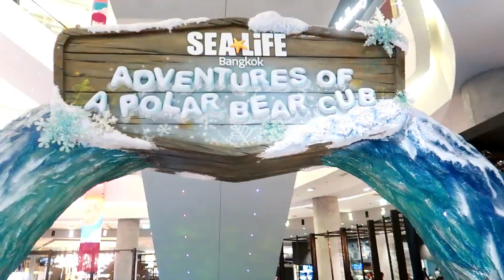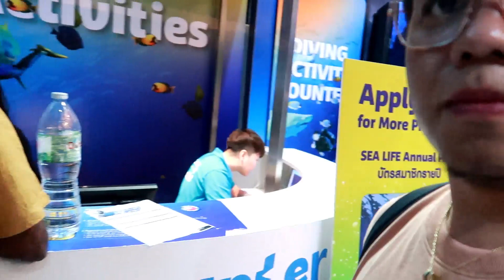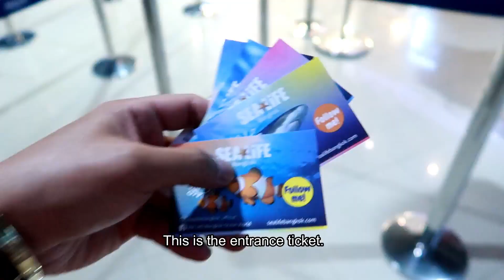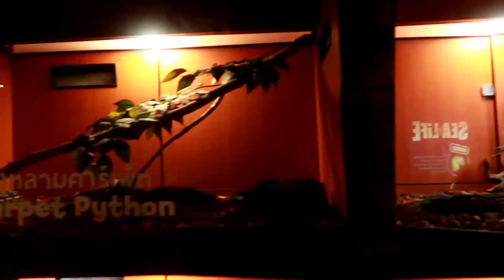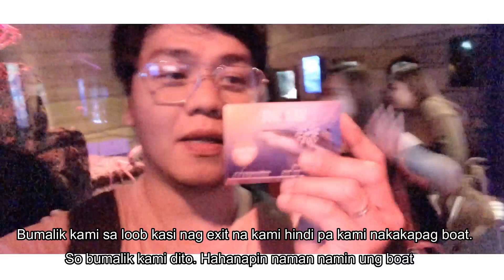Sea Life Ocean World Bangkok!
Sea Life Bangkok Ocean World (formerly, Siam Ocean World) is an aquarium in Bangkok, Thailand, the largest in South East Asia. It covers approximately 10,000 square meters (110,000 sq ft) with hundreds of different species on display in exhibits totalling about 5,000,000 liters (1,300,000 U.S. gal).
The Sea Life Bangkok Ocean World Bangkok aims to provide both entertainment and education to visitors. Through formal educational programs, the aquarium aims to promote an appreciation and understanding of the aquatic environment in line with the formal Thailand curriculum.